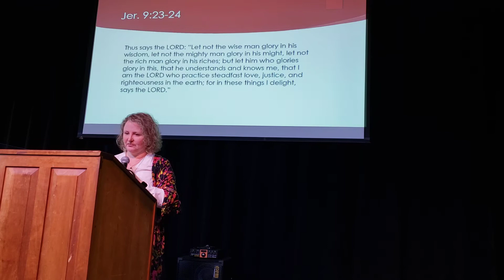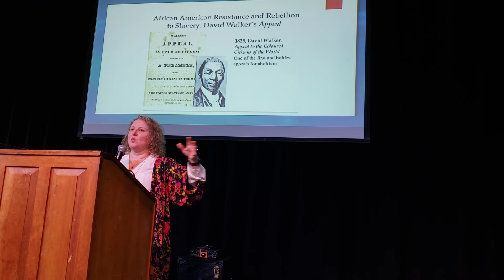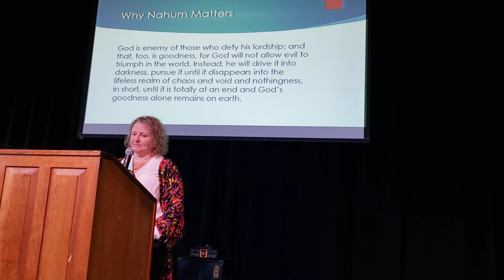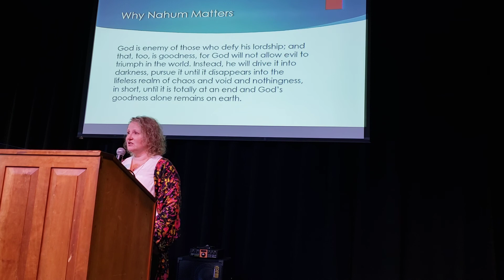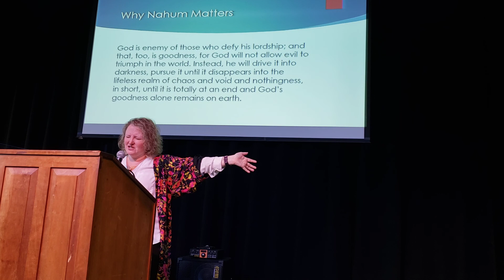Nahum b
Mona